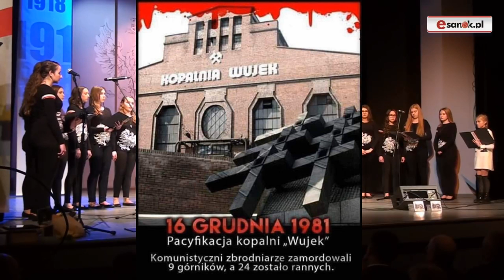Idą pancry na Wujek - wyk. Soul Sanok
IDĄ PANCRY NA WUJEK
słowa: Maciej Bieniasz, muzyka: Antoni Filipkowski

16 grudnia 1981 r. wojsko i ZOMO stłumiły strajk w kopalni Wujek. Była to najkrwawsza pacyfikacja strajku podczas stanu wojennego. Protest w kopalni Wujek rozpoczął się po wprowadzeniu stanu wojennego, na wieść o zatrzymaniu szefa zakładowej Solidarności Jana Ludwiczaka. Zomowcy rozbili drzwi jego mieszkania i wdarli się do środka. Pobili dwóch górników, którzy pilnowali wejścia. Kopalnię, w której strajkowało ok. 3 tys. górników, otoczyły oddziały wojska, milicji, czołgi i wozy pancerne. Wokół zebrał się też tłum kobiet, młodzieży i dzieci. Gdy propozycja zakończenia strajku została odrzucona armatkami wodnymi, przy 16-stopniowym mrozie, zaatakowano ludzi otaczających zakład. Milicjanci obrzucili tłum gazami łzawiącymi i świecami dymnymi. Czołgi sforsowały kopalniany mur, a oddziały ZOMO wkroczyły na teren zakładu. Górnicy byli ostrzeliwani pociskami wypełnionymi gazem łzawiącym i polewani wodą. Gdy do akcji wprowadzony został pluton specjalny ZOMO, w kierunku protestujących padły strzały – zginęło 9 górników a kilkudziesięciu zostało rannych.

Prawomocny wyrok w sprawie odpowiedzialności milicjantów za użycie broni palnej podczas pacyfikacji kopalni Wujek zapadł dopiero w 2008 r., po trzech procesach były dowódca plutonu specjalnego ZOMO Romuald Cieślak został skazany na 6 lat więzienia, dwaj jego podwładni na 4 lata, a 11 innych – na 3,5 roku więzienia.

Do tych tragicznych wydarzeń nawiązuje piosenka „Idą pancry na Wujek”.

mat. esanok